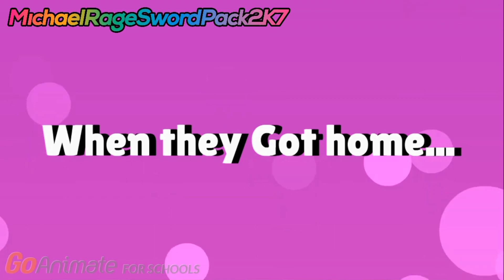Trevor and Avery Knocks Down the Bookshelves/Grounded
Well Trevor And Avery were bored in the Library as heck. So they decided to Knock down the Bookshelves.

Credit to other users for the plot.

Music's used:
Being Sneaky - Conker's Bad Fur Day
We've Got Trouble - Mario Party 9

Editor Stuff I used:
OBS Studio

My Discord Tag: MichaelRageSwordPack2K7 #3477